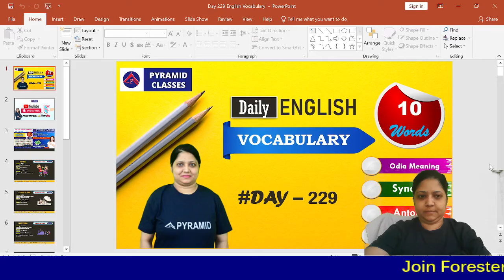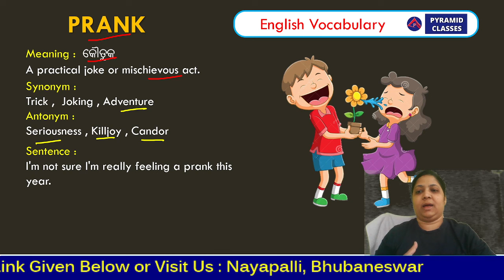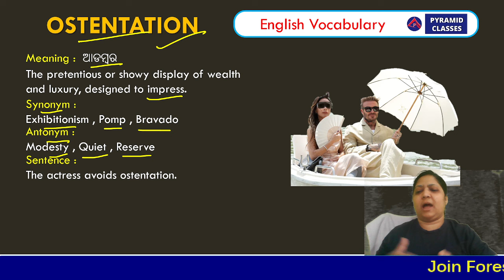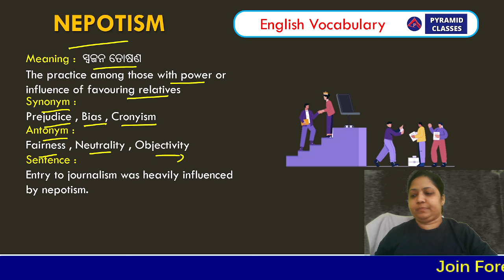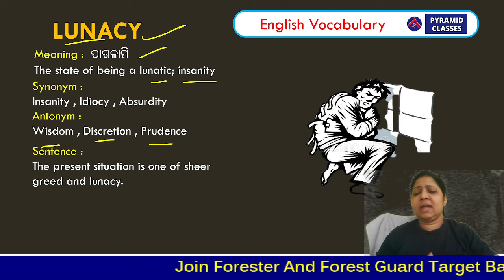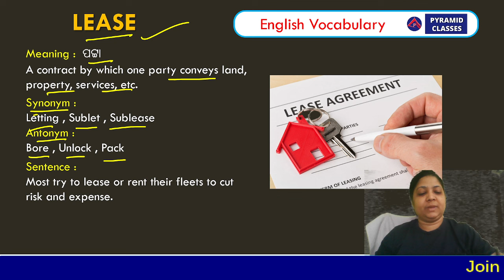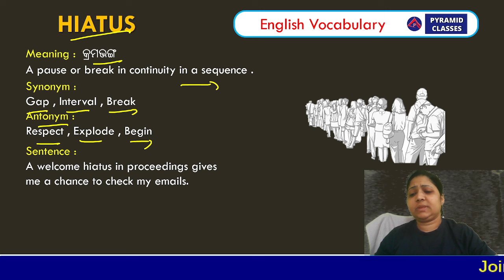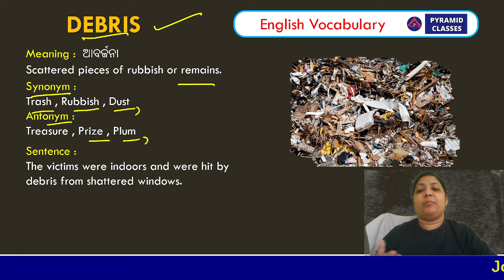English Vocabulary in Odia | Day 229 | Anganwadi Supervisor | irb | osap | Odisha Police 2023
👉To Join Sikhar Foundation 1 Batch for all exams - OP SI, SFS, RI, ARI, Amin, Forester, FG, Call , 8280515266 Or Download the App, Link Below | For Offline - Visit Us : Nayapalli, Bhubaneswar.
Online Batches : Facilities
✅️2 Years Validity.
✅️ Basic To Advance Topic Coverage.
✅️Daily 3Hrs Classes
✅️100+ Tests

  @pyramidias339  Install ⬇️ Pyramid IAS FREE - IAS / OAS
👆[click here]

odisha CGl exams
pyramid Classes Bhubaneswar
Pyramid Classes Jagatsinghpur
Best ssc coaching in Bhubaneswar